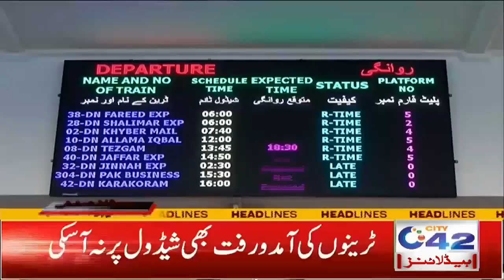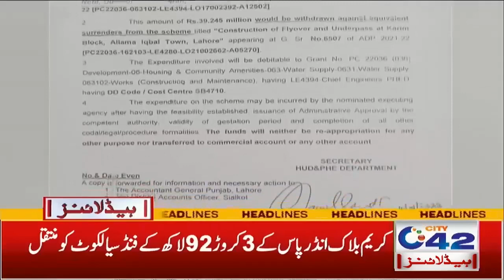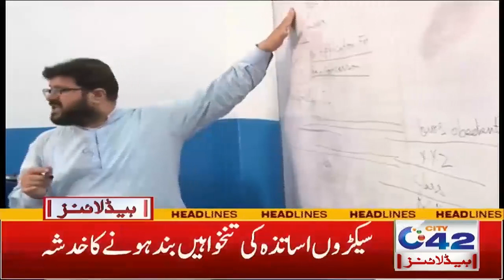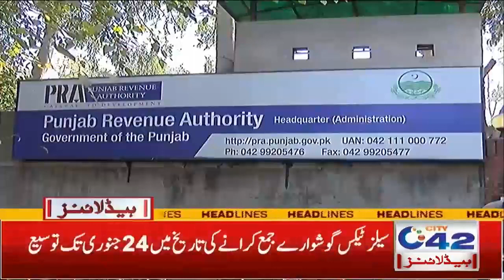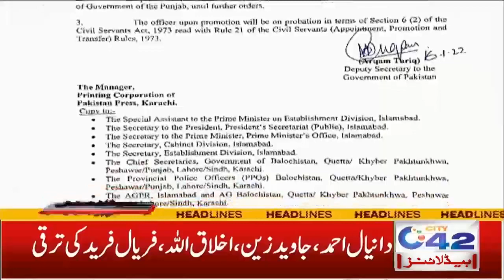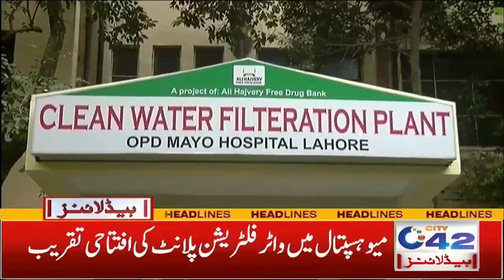Developmental Funds Not Used At Time In Lahore | 3am News Headlines | 18 Jan 2022 | City 42